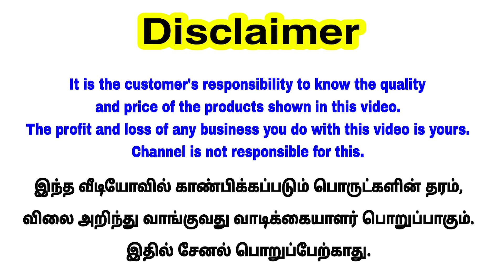Rs. 85 முதல் Kids Dress Wholesale Shop In Erode / The Best Wholesale Shop Sp Garments Erode / MG TV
Address

SP GARMENTS
41 T. V. S Street,
Erode 1